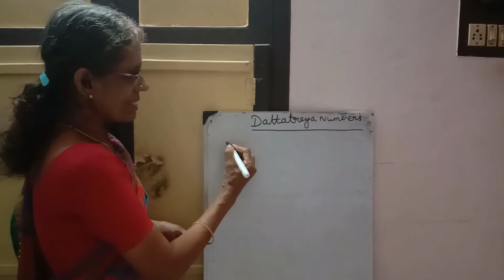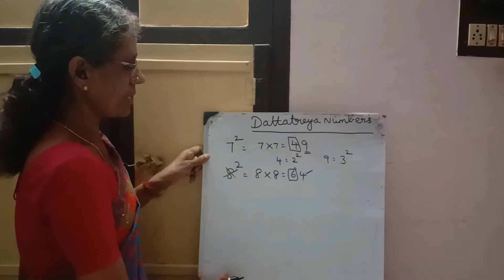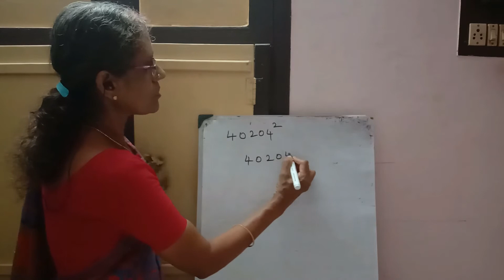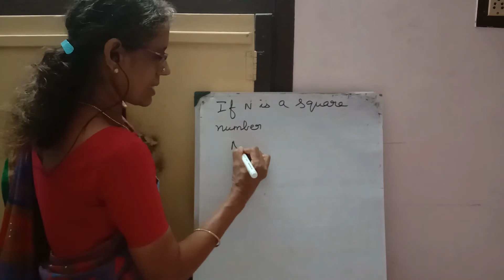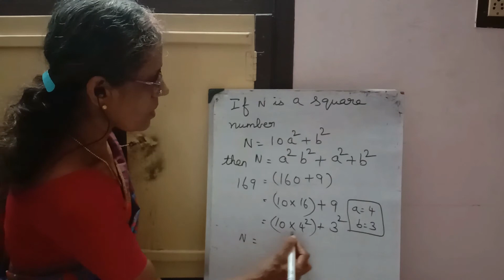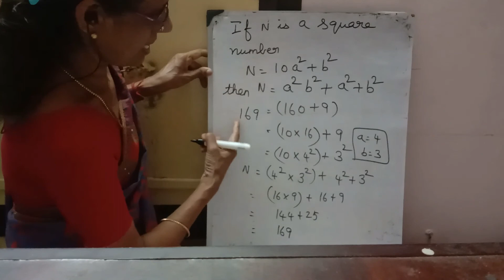Dattatreya Number | A part of Kaprekar's Process | Learn with Sampoornalakshmi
In this video, Sampoornalakshmi tells about the relation between Math and Dattatreya. Though, Dattatreya is father of Kaprekar, the way it fits with Hindu mythology Dattatreya, a God and paradigmatic Sannyasi (monk) and he is typically shown with three heads and six hands, one head each for Brahma, Vishnu and Shiva , which shows the stupendous base of Mathematics. We hope, you enjoy this video.